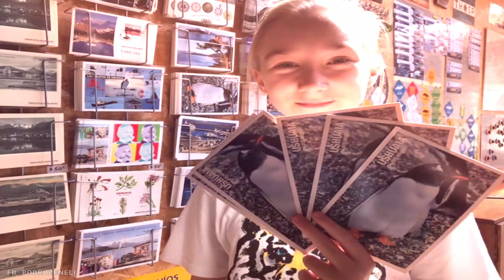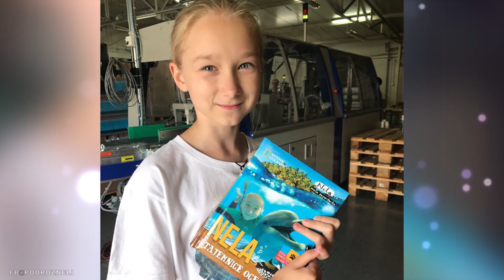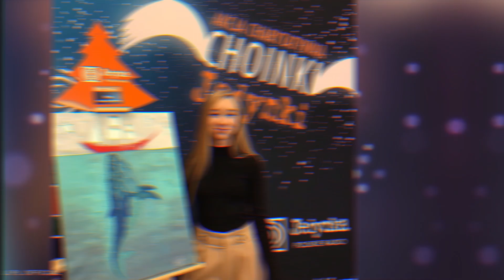Nela Mała Reporterka - superbohaterka czy wytwór dorosłych?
Nela Mała Reporterka  - superbohaterka czy wytwór dorosłych? Nela Mała Reporterka to nastoletnia podróżniczka, która zasłynęła już w wieku 5 lat, i do tej pory zwiedziła prawie cały świat. Nagrywa programy telewizyjne, audycje radiowe, wydaje książki. Jak narodziła się jej pasja? Czy uczestniczą w tym dorośli? I co Nela chce robić w przyszłości?